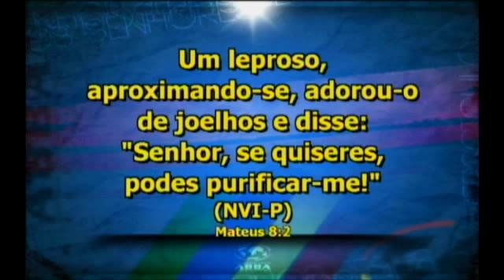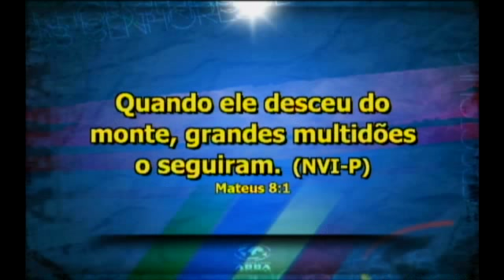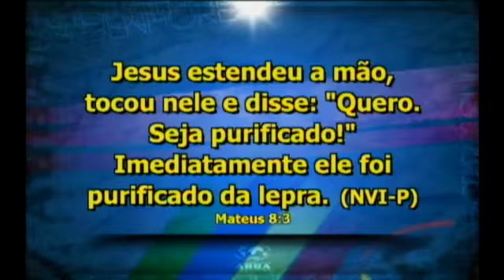Jesus quer e pode _ Pio Carvalho